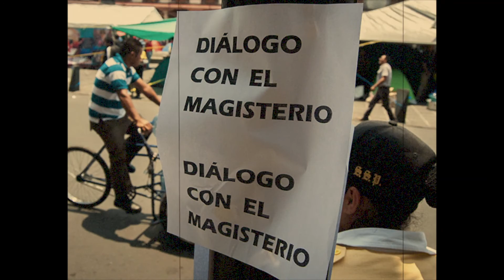MAYO: ENTRE EL AUTORITARISMO Y LA RESISTENCIA EZLN -FRAGMENTOS- PARA UNA REBELION EDUCATIVA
Este vídeo versa sobre professs